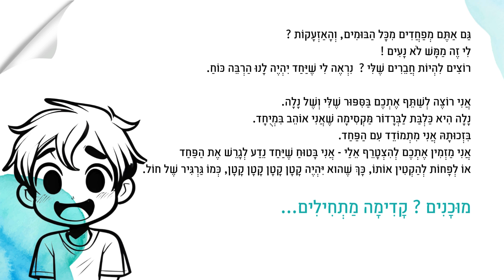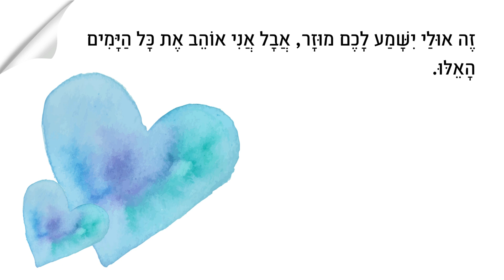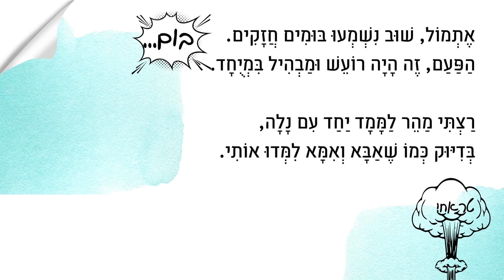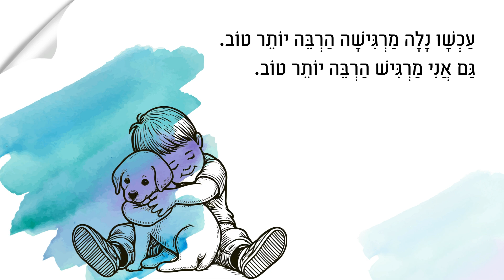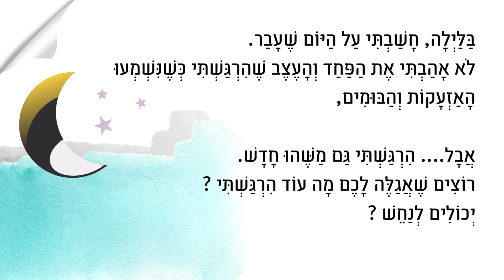יש אצלינו אזעקות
שָׁלוֹם לָכֶם,

שְׁמִי גָּלִית  כַּץ, אִמָּא לִשְׁלוֹשָׁה בָּנִים, כּוֹתֶבֶת, מְעַצֶּבֶת גְּרָפִית וְיוֹעֶצֶת. תוֹשֶׁבֶת קַו עִמּוּת שֶׁמְּפֻנֶּה בְּיָמִים אֵלּוּ כְּמוֹ רַבִּים בַּמְּדִינָה.
אֶת הַסֵּפֶר " יֵשׁ אֶצְלֵנוּ אַזְעָקוֹת "  כְּתַבתִי בְּעִקְבוֹת מִלְחֶמֶת " חֲרָבוֹת בַּרְזֶל ", שֶׁהֵצִיפָה אֶצְלִי אֶת חֲוָויַת הַשְּׁהִיָּה בַּמָּמָ"ד,
הָאַזְעָקוֹת וְהַפִּנּוּי , שֶׁעָבַרְתִּי לִפְנֵי שָׁנִים עִם יְלָדַי.
 נָלָה, כַּלֶּבֶת הַלַּבְּרָדוֹר שֶׁלָּנוּ, הַמְּכַכֶּבֶת בְּסִפּוּרֵי הַרְפַּתְקָאוֹת נָלַהּ - מְלַוָּה גַּם הַפַּעַם אֶת הַסִּפּוּר.

מְצָרֶפֶת מִסְפַּר טִיפִּים  שֶׁיַּעַזְרוּ לָכֶם בַּהַקְרָאָה :

הִקְפִּידוּ לָשֶׁבֶת עִם הַיְּלָדִים בְּמַנַּח אוֹהֵב וְעוֹטֵף, וְהֲעׇנִיקוּ לָהֶם אֶת כָּל הַתַּפְאוּרָה הַמִּתְבַּקֶּשֶׁת, בְּמַטָּרָה לְאַפְשֵׁר לָהֶם לְהַבִּיעַ בְּקוֹל רְגָשׁוֹת.

שִׂימוּ לֵב,  יֶשְׁנָם יְלָדִים שֶׁמִּיָּד יְשַׁתְּפוּ פְּעֻלָּה,  וְיֶשְׁנָם יְלָדִים שֶׁיִּקַּח לָהֶם זְמַן רַב יוֹתֵר.

בָּרְרוּ וְשָׁאֲלוּ אוֹתָם בְּאֹפֶן עָקִיף -  הַאִם גַּם הֵם מַכִּירִים מִישֶׁהוּ שֶׁמַּרְגִּישׁ כְּמוֹ הַיֶּלֶד בַּסִּפּוּר ?
הוֹסִיפוּ וּבָרְרוּ מָה לְדַעְתָּם הַיֶּלֶד הִרְגִּישׁ, וְאֵיךְ לְדַעְתָּם,  נִתָּן הָיָה לַעֲזֹר לוֹ יוֹתֵר ?

הַהַפְנָיָה לִדְמוּת הַיֶּלֶד בַּסִּפּוּר וְלִפְחָדָיו,  יוֹצֶרֶת מֶרְחַק בִּטָּחוֹן שֶׁמְּאַפְשֵׁר לִילָדִים לָנוּעַ בְּאֵזוֹר פָּחוֹת יָשִׁיר וּמְאַיֵּם.
הַמֶּרְחָק שֶׁנּוֹצַר, מְסַיֵּעַ לַיְּלָדִים הַמַּקְשִׁיבִים לַסִּפּוּר, לְחַפֵּשׂ פִּתְרוֹנוֹת וּלְהַבִּיעַ בָּאֹפֶן הַמְּזֻקָּק בְּיוֹתֵר אֶת רִגְשׁוֹתֵיהֶם מִבְּלִי לְהַרְגִּישׁ חֲשׂוּפִים מִיָּדִי.

הַסִּפּוּר מְאַפְשֵׁר אִלְתּוּר וְשִׁלּוּב דְּמוּיוֹת וּמַצָּבִים חֲלוּפִיִּים בְּאֶמְצָעוּת שִׂיחַ.
לְדֻגְמָא : נַסּוּ לְשַׁלֵּב בַּסִּפּוּר אֶת הָעֻבְדָּה שֶׁאֵצֶל מָאיָה אֵין מָמָ"ד, וְהִיא וּמִשְׁפַּחְתָּהּ מוֹצְאִים מַחֲסֶה בַּחֲדַר הַמַּדְרֵגוֹת הַבָּטוּחַ.
נַסּוּ לְעוֹדֵד אֶת הַיְּלָדִים לְהַצִּיעַ מָה כְּדַאי לְמָאיָה לָקַחַת אִתָּהּ ?

הֵעָזְרוּ בְּרַעְיוֹן גִּבּוֹר הָעָל - יְלָדִים מִתְחַבְּרִים לִדְמוּת הַגִּבּוֹר, וּמַצְלִיחִים וּלְאַמֵּץ לִדְמוּתָם כּוֹחוֹת פְּנִימִיִּים עֲצוּמִים, בְּאֶמְצָעוּת שִׁלּוּב סִפּוּר דִּמְיוֹנִי בָּרִיא  .

וּבְעִקָּר. הִדְגִּישׁוּ אֶת נוֹכְחוּתְכֶם בְּמִלִּים וּבְמַעֲשִׂים - בְּעִקָּר בְּיָמִים בָּהֶם אַתֶּם מְזַהִים כִּי הַיֶּלֶד מְבֹהָל, אִם עַל יְדֵי בִּטּוּיִים וַאֲמִירוֹת
וְאִם עַל יְדֵי הִתְכַּנְּסוּת וְהִסְתַּגְּרוּת.